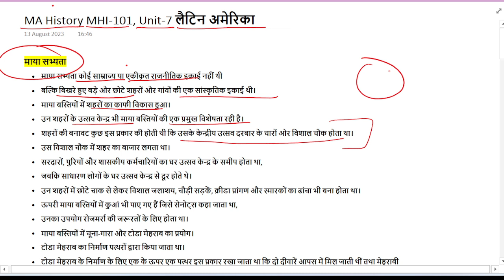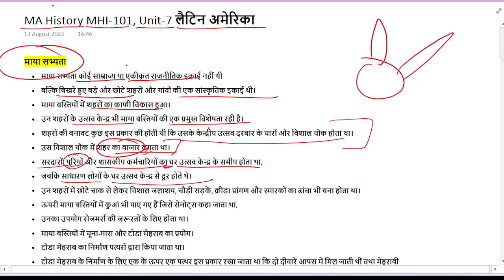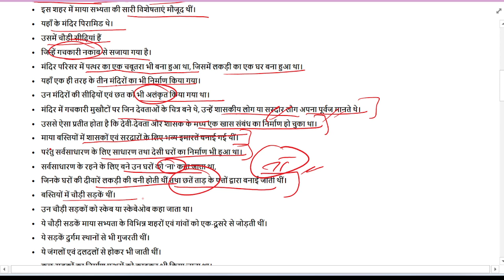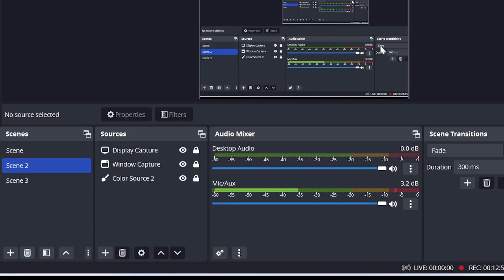MHI-101 UNIT 7 || लैटिन अमेरिका Part - 1 || MA History - IGNOU || MAHI 2023 1st Sem.